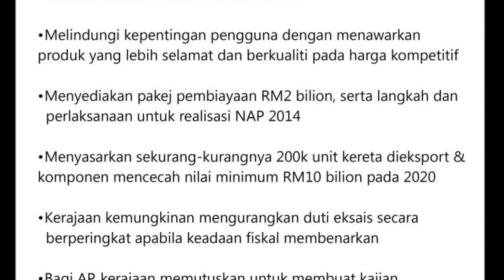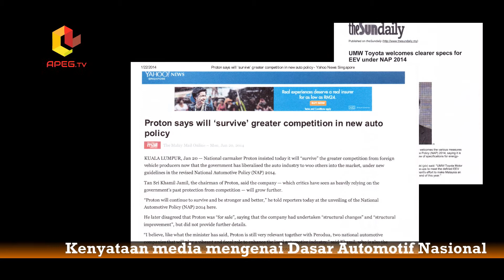20 Jan 2014 - Dasar Automotif Nasional 2014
Dasar Automotif Nasional 2014 yg diadakan pada 20 Jan 2014
- MINISTRY OF INTERNATIONAL TRADE AND INDUSTRY MALAYSIA